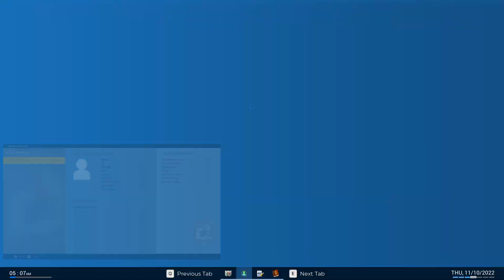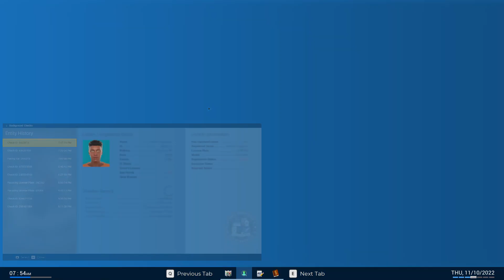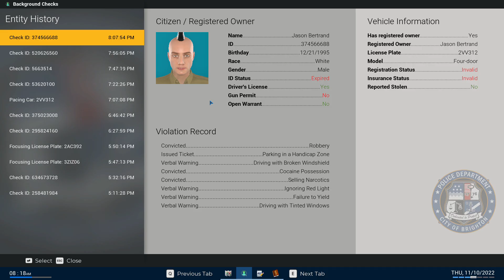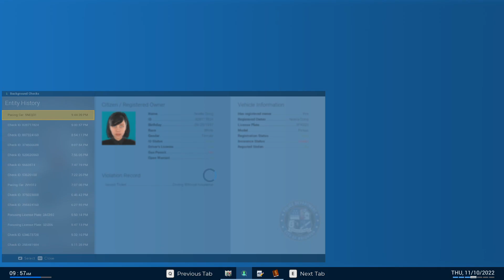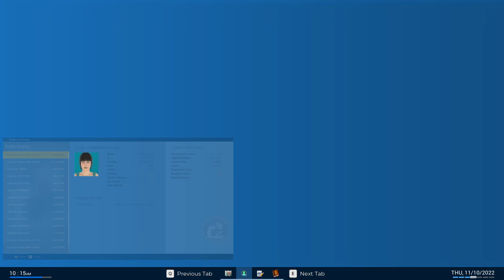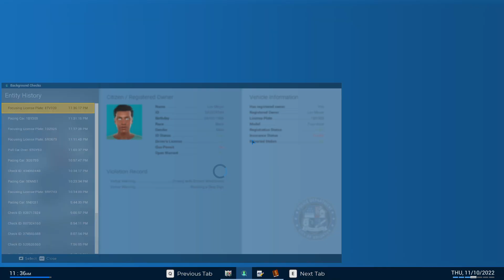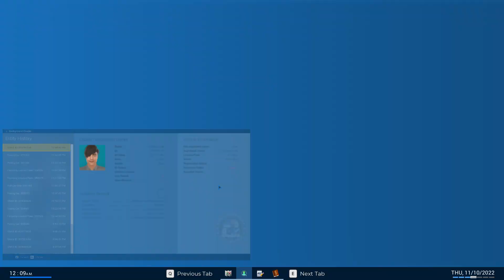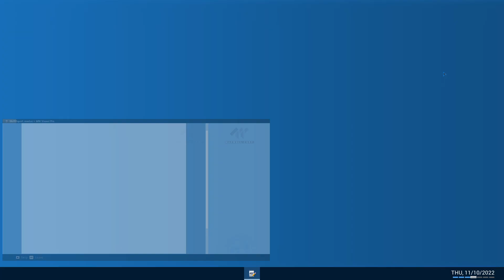Police Simulator Patrol Officers NEW WITH BIG PATROL CAR 2